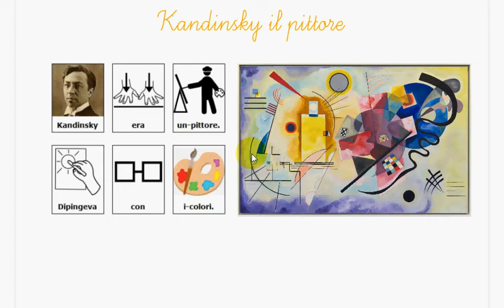kandinsky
microlezione molto inclusiva